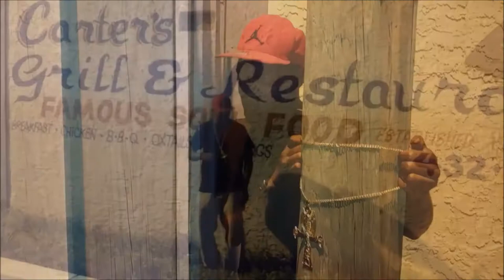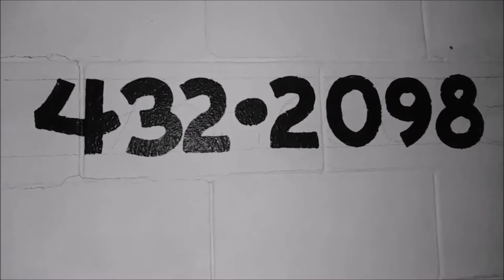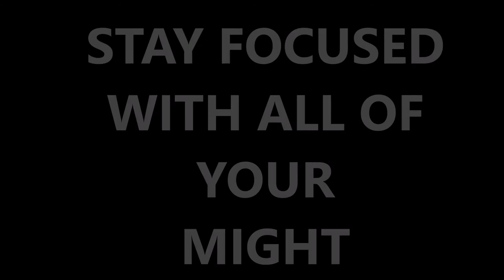RANDY G - REALER THAN I AM